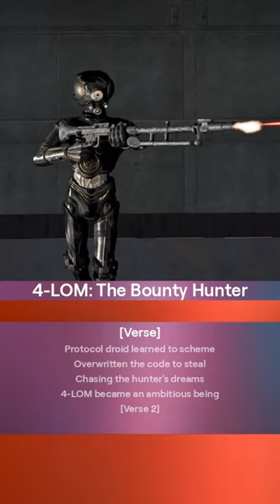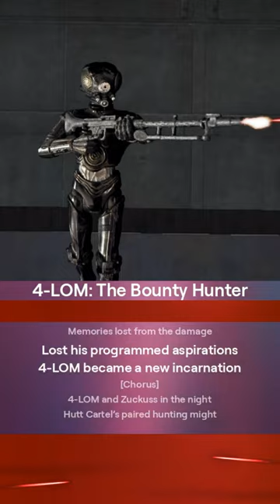Star Wars - "4 LOM: The Bounty Hunter" Music Video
AI-generated song about the bounty hunter 4-LOM.